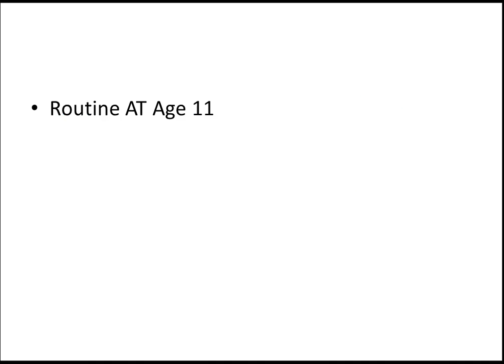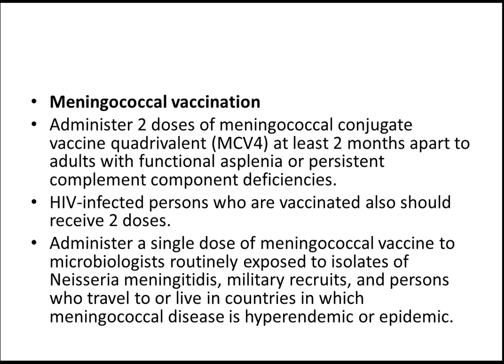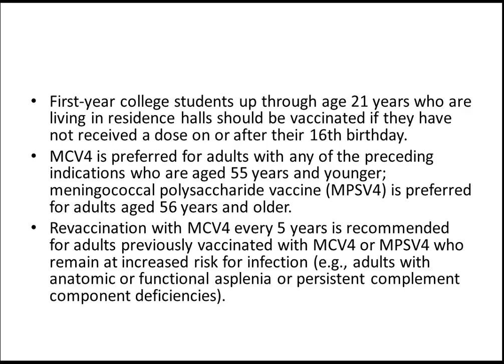USMLE: Medical Video Lectures about Meningococcal vaccination by UsmleTeam